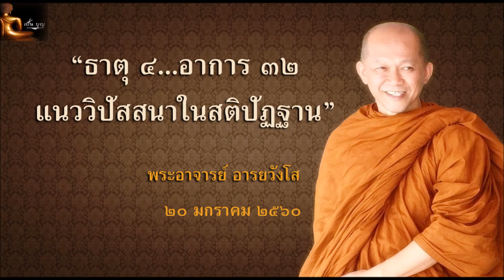ธาตุ๔ อาการ๓๒ แนววิปัสสนาในสติปัฏฐาน(แก้ไข)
พระธรรมเทศนาโดยพระอาจารย์ อารยวังโส